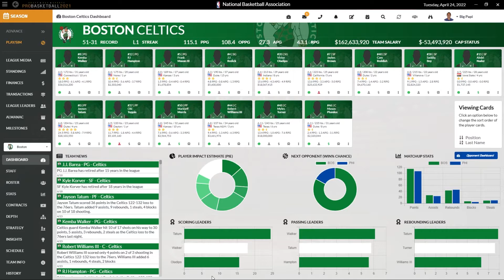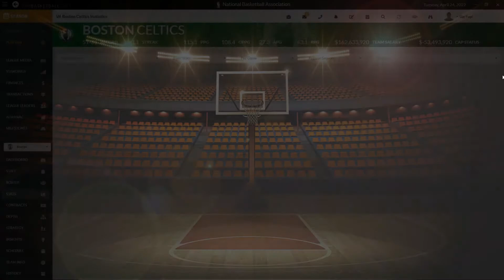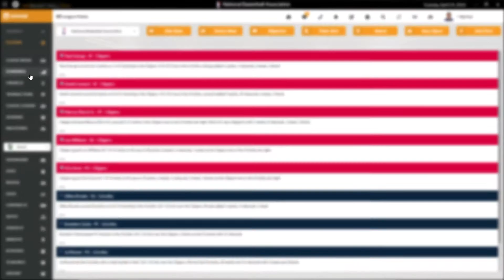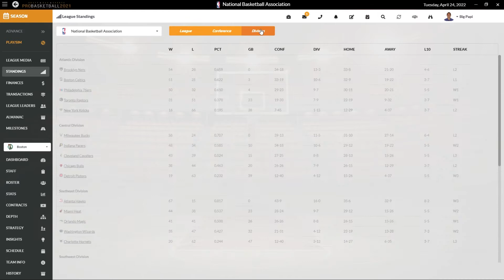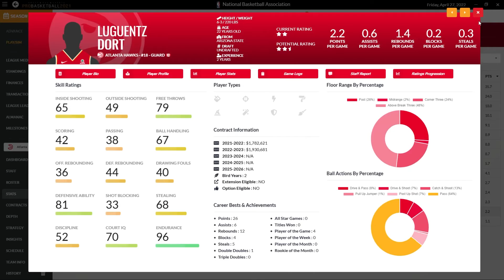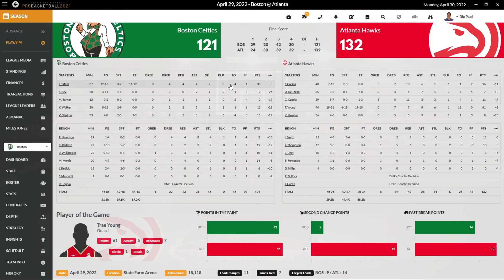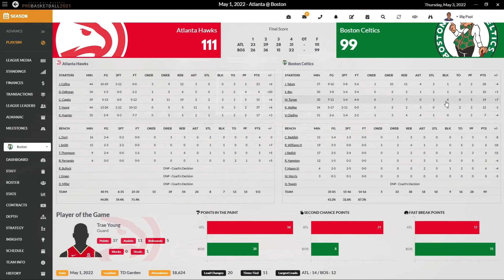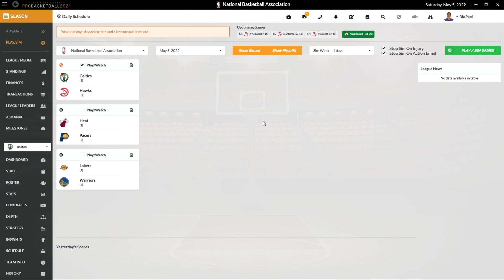Draft Day Sports Pro Basketball 2021--Boston Celtics--End of Season/Start of Postseason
Hello!  Episode 15 takes us through the end of the regular season and through the start of the playoffs.  A recording snafu means that we lost the last 15 regular season games and the first 6 games of the postseason, but I review what happened and we move onto Game 7 against the Philadephia 76ers!  Watch and find out what happened!  Thanks!